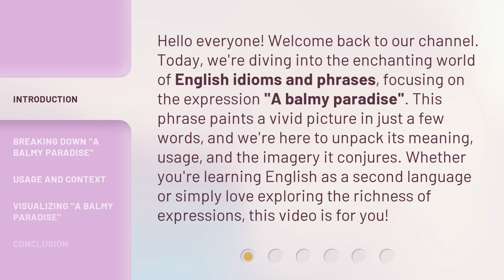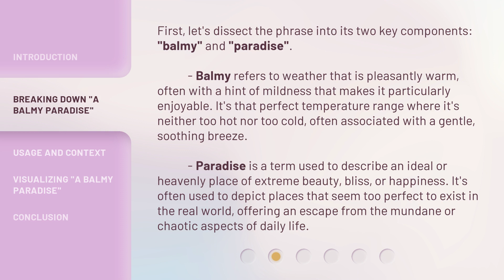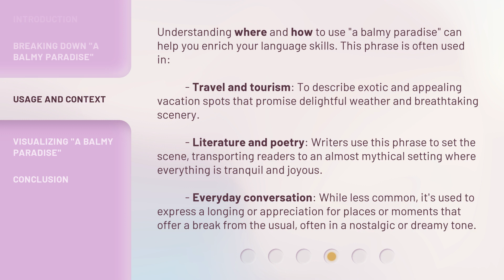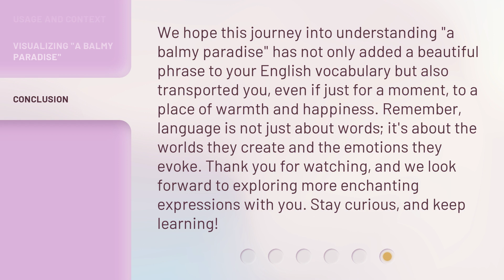Exploring a Balmy Paradise: Unveiling Its Charm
Discovering Paradise: The Ultimate Exploration • Join us on a journey through a balmy paradise as we uncover its hidden charms and breathtaking beauty. Get ready to be mesmerized by the wonders of this tropical oasis!

00:00 • Introduction - Exploring a Balmy Paradise: Unveiling Its Charm
00:39 • Breaking Down "A Balmy Paradise"
01:43 • Usage and Context
02:26 • Visualizing "A Balmy Paradise"